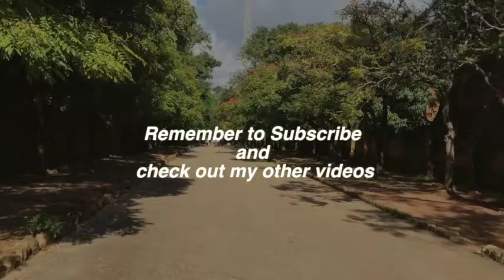What is DIGITAL MARKETING: CANDY CRUSH MAKES A MILLION DOLLARS EVERY DAY!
DIGITAL MARKETING: CANDY CRUSH MAKES A MILLION DOLLARS EVERY DAY!